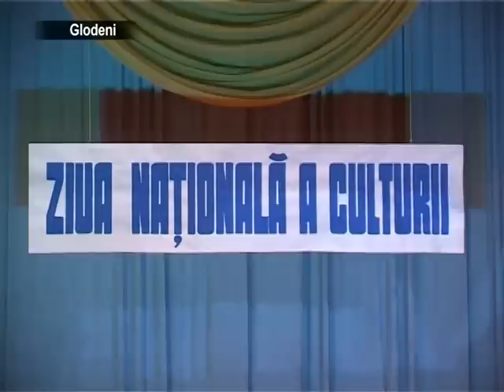2013 01 17 s Eu imi cant,eu imi joc Ziua Nationala a Culturii la Glodeni